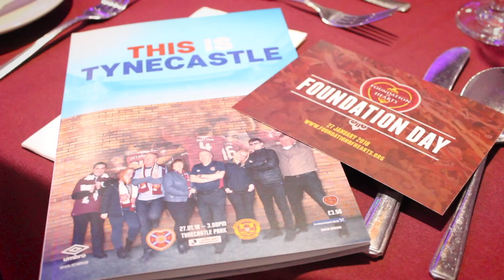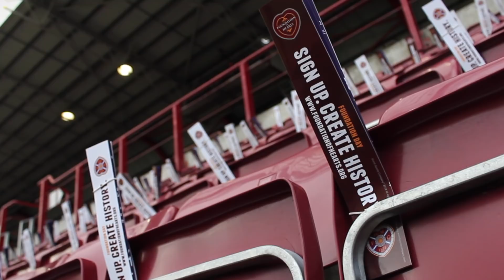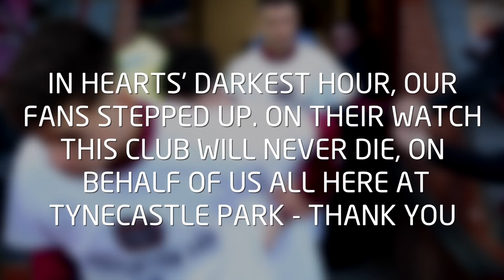Foundation Day 2018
On Saturday 27th January the first Foundation Day took place at Tynecastle Park.

The day saw the opening of the Foundation Plaza,  and a host of activity in and around stadium.